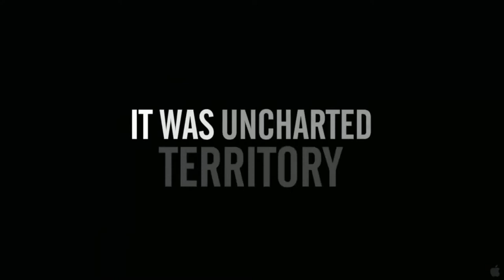Project Nim | Official Trailer | DocPlay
From the team behind Man on Wire comes the story of Nim, the chimpanzee who in the 1970s became the focus of a landmark experiment which aimed to show that an ape could learn to communicate with language if raised and nurtured like a human child. Following Nim's extraordinary journey through human society, and the enduring impact he makes on the people he meets along the way, the film is an unflinching and unsentimental biography of an animal we tried to make human. What we learn about his true nature - and indeed our own - is comic, revealing and profoundly unsettling.